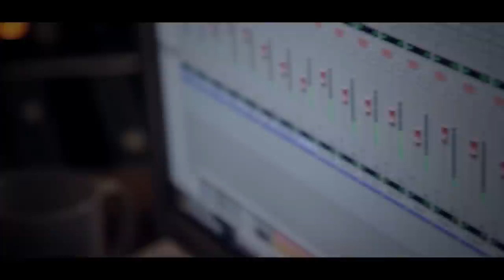Medeski Martin and Wood - Live on Sessions From The Box on KZME - Portland, OR 04-18-13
We had the unique pleasure to capture the legendary band, "Medeski Martin and Wood" for another one of James Dineen's "Sessions from the Box."  We had 8 cameras rolling and recorded 22 tracks of audio.  A rare treat for all involved.

Hosted by James Dineen, Sessions from the Box & KZME
Recorded at Cloud City Sound
Engineered by Justin Phelps
Mixed by Jason Driver
Produced by Portland Media Works